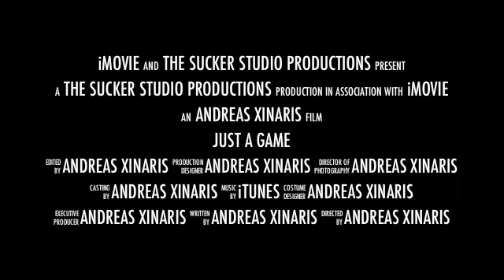Bubu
ALEKSIA M! AFIEROMENO!